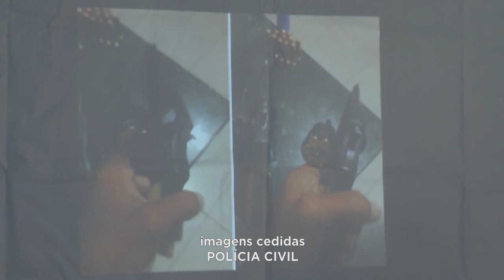Vale do Aço: Morte no Tribunal do Crime faz PC Descobrir Organização Criminosa na Região.